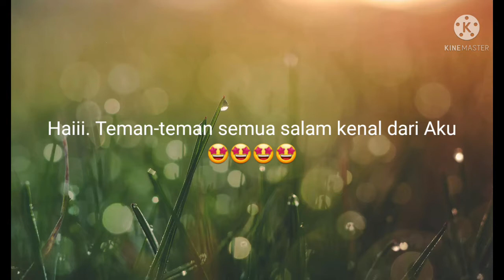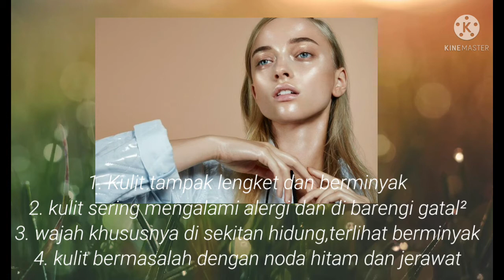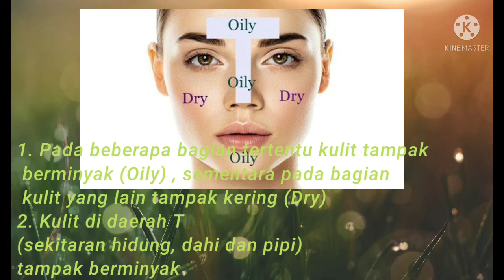Tips cantik dari hak sederhana/ Tipe jenis kulit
tipe jenis kulit ada 5
1. kulit normal
2. kulit berminyak
3. kulit kering
4. kulit kombinasi
5. kulit sensitif.

yuuuuu nonton biar tahu ciri² nya